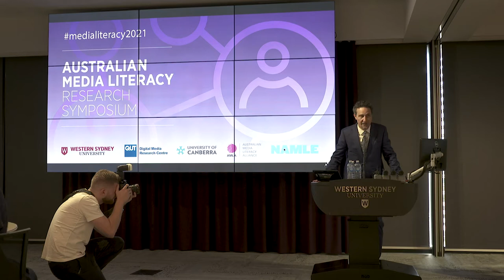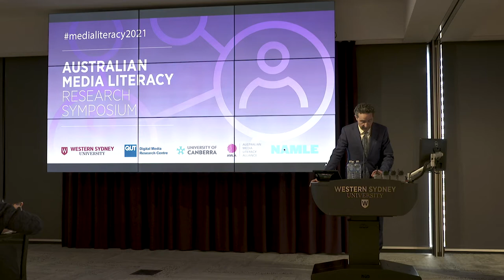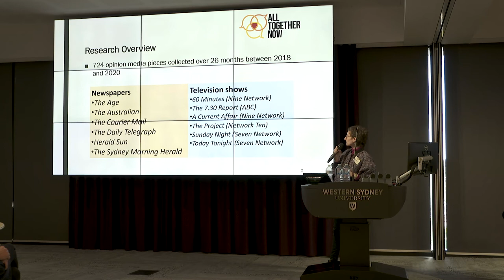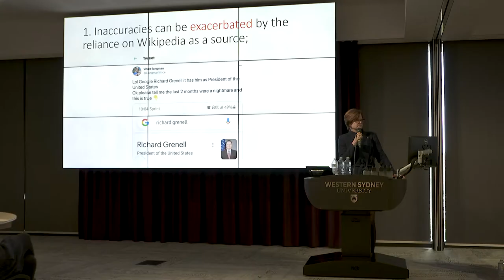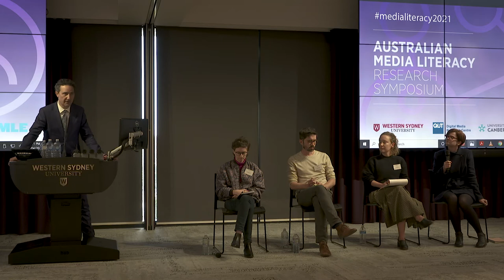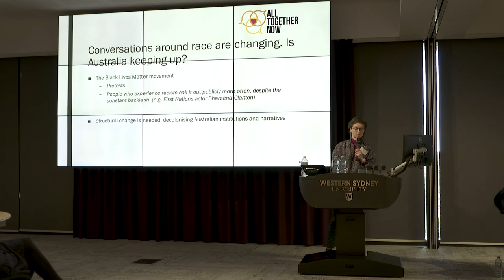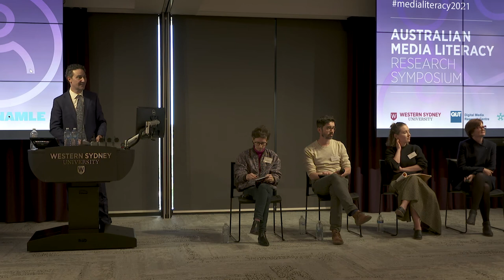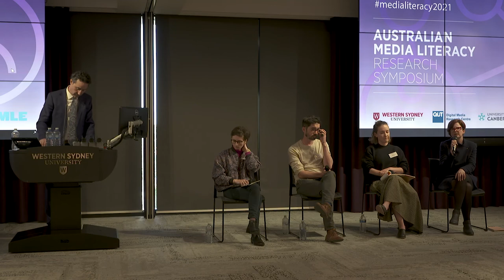Using media literacy to confront the impact of disinformation on Australian democracy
Mis- and disinformation diminish the ability of citizens to make timely and informed decisions, while exacerbating mistrust in news media and public institutions. Around the world a range of strategic responses have been proposed to address the problem of mis- and disinformation and one of these responses focuses on increasing people’s media literacy. However, too little is known about how effective media literacy is in preparing people to recognise, avoid and counter mis- and disinformation across a range of topics, contexts, and sociotechnical environments. This panel will share their own research and experiences to inform a public discussion about the role media literacy interventions can play in confronting the problem of mis- and disinformation.

Facilitator: Prof James Avanatarkis

THE PANEL
1. The online ecosystem that supports misinformation (Ariel Bogle, journalist and analyst at The Australian Strategic Policy Institute’s Cyber Center)
2. Understanding misinformation and deconstructing racism around COVID-19 in Australian opinion media (Deliana lacoban, All Together Now)
3. Digital threats to democracy (Chris Cooper,  Reset Australia)
Is Wikipedia the antidote to disinformation? (Heather Ford, University of Technology Sydney)